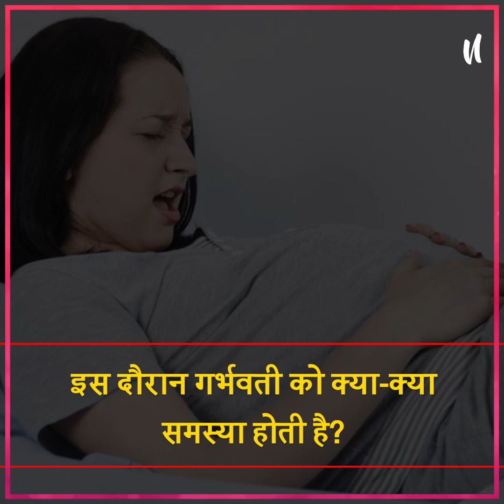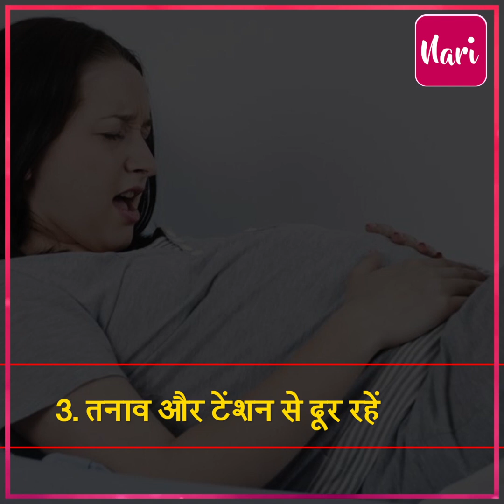प्रेग्नेंसी का 8वां महीना क्यों सबसे खास, इस महीने में किन बातों पर ध्यान देना जरूरी.